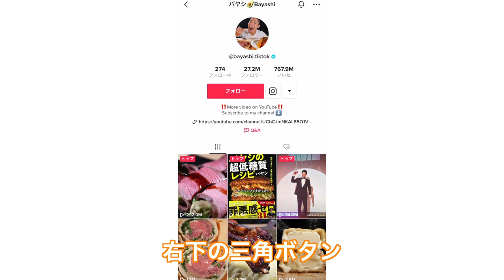【ガチ相談】TikTokを始めたい大学生に本気でコンサルしてみた！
今回はアシスタントで入ってくれているしょうちゃんの相談乗ってみました♫

他に知りたい事とか気になる事あれば気軽にコメント頂けると嬉しいです😌

◆Voicy (SNSを仕事にしていくチャンネル) ※毎日更新

【Team menber】
★にしじゅん